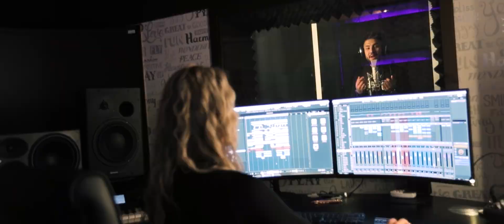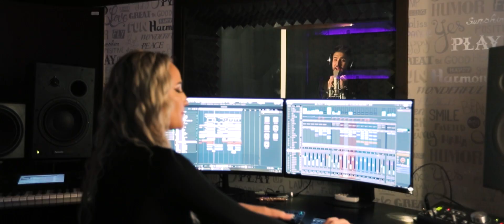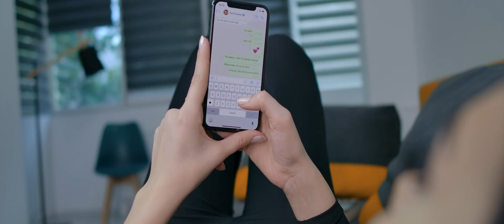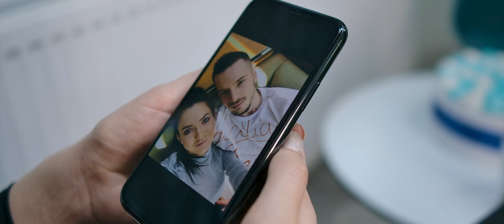Nikolas Sax - Noi doi suntem invincibili ( super colaj )